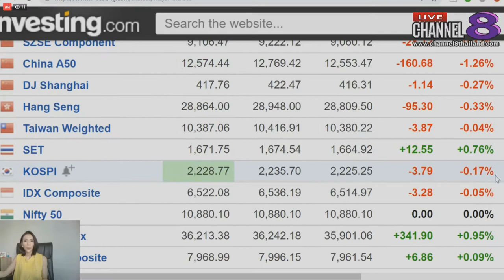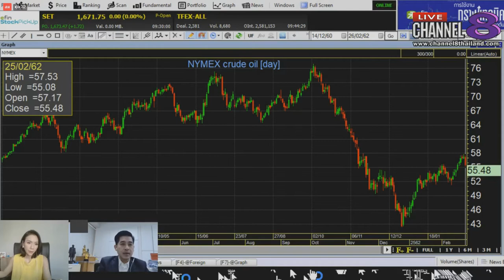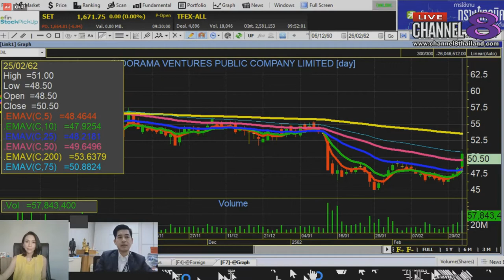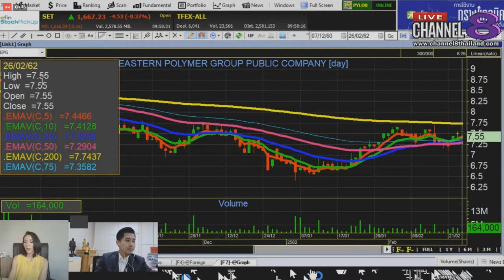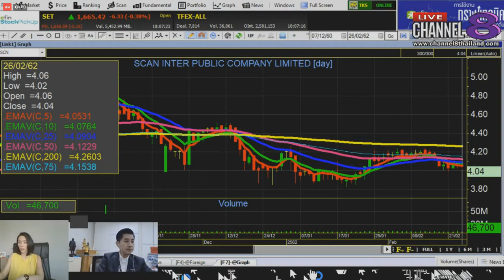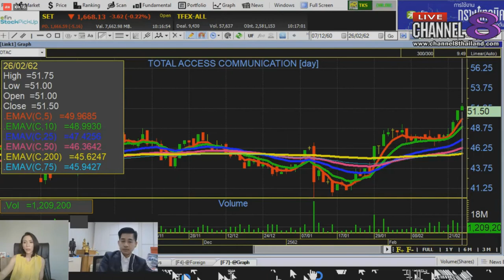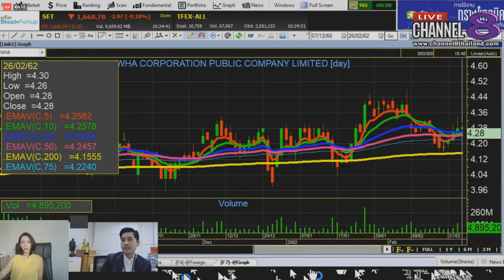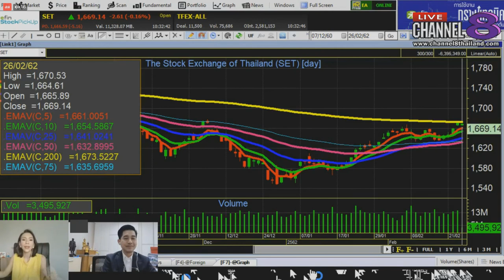Channel8Thailand : MakeProfit ลงทุนฉลาดไม่พลาดตั้งแต่คิด 26-02-62